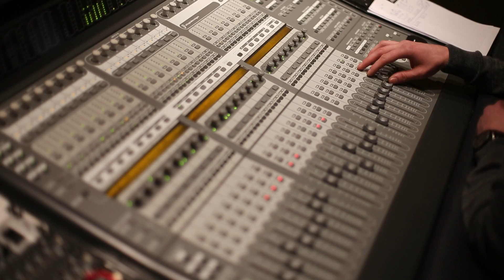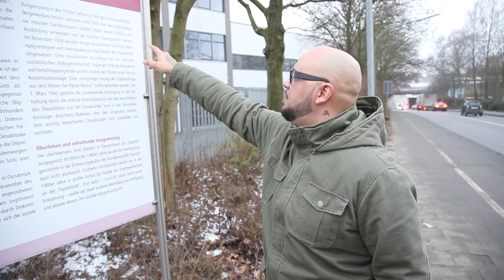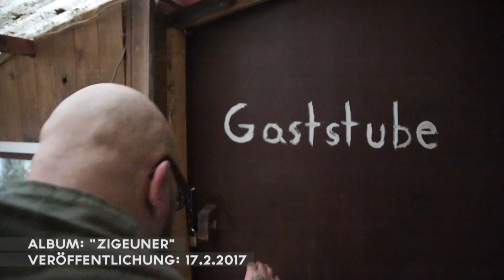Musiker Jeffrey: "Ich bin das, was Ihr Zigeuner nennt."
Jeffrey ist als Deutsch-Sinto in Osnabrück Eversburg aufgewachsen und lebt immer noch hier in der Hasestadt. Am 17. Februar erscheint sein Album "Zigeuner". Wie seine Herkunft seine Jugend geprägt hat, was Musik für Ihn bedeutet und wie er heute immernoch Rassismus erlebt, erzählt er im Interview.